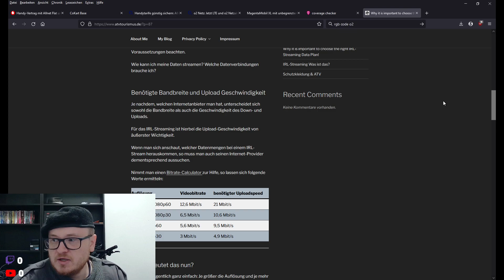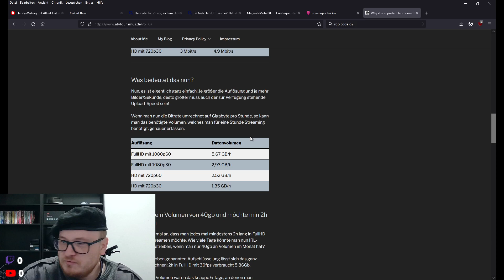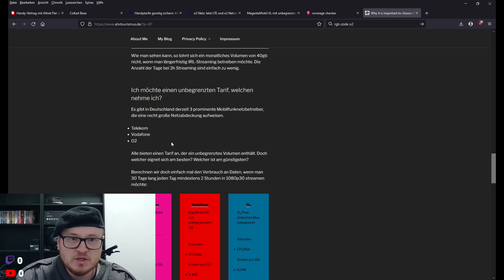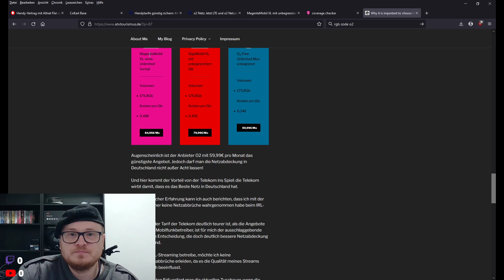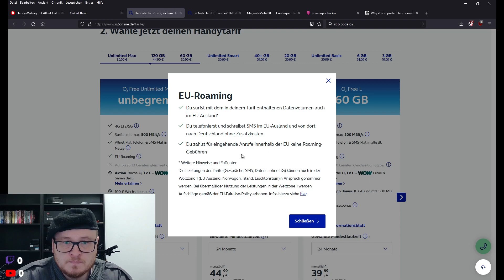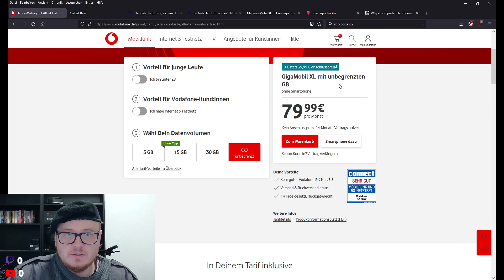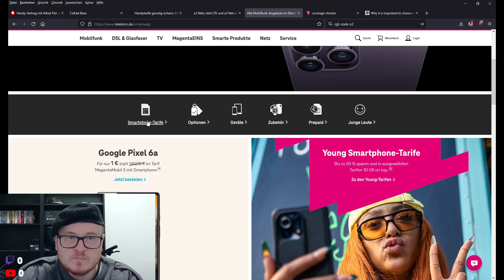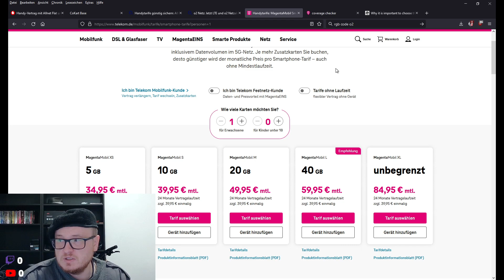Why it is important to choose the right IRL-Streaming Data Plan!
Hallo Leute, in diesem Video möchte ich euch zeigen, warum es wichtig ist, sich den passenden Tarif aus zu suchen, wenn man IRL-Streaming machen möchte. Welche Sachen man immer bedenken muss und wie es denn aussieht, wenn man statt einer Flatrate sich ein begrenztes Volumen bucht.

Für weitere Informationen zum Thema "Why it is important to choose the right IRL-Streaming Data Plan!" könnt ihr auf meiner Homepage vorbeischauen

Falls euch meine Beiträge gefallen, ich freue mich über jeden Tip

Vergesst nicht zu Liken & Subscriben!